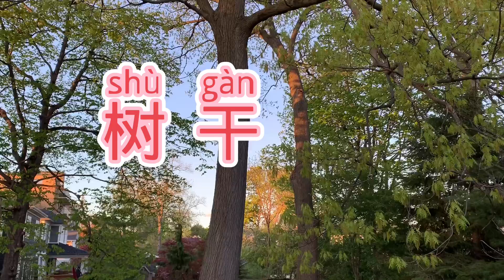学中文｜与树有关的中文词语｜树冠、树头、树枝、树干、树根｜Chinese Words Related to Trees｜Crop, Head, Branch, Trunk, Root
学中文｜与树有关的中文词语｜树冠、树头、树枝、树干、树根Learn Chinese｜Chinese Words Related to Trees｜Crop, Head, Branch, Trunk, Root